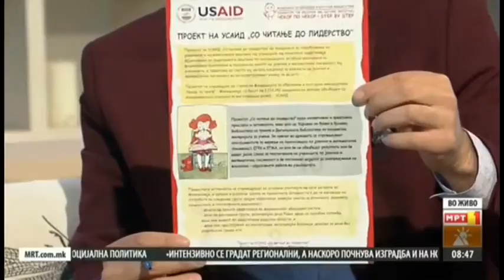Interview reg project activities at MTV1 morning programme on June 7, 2016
Интервју со Ана Димовска за активнoстите на Проектот на УСАИД „Со читање до лидерство“ и со Елена Мишиќ за активностите на Проектот за зајакнување на капацитетите и свеста за демократија кај Ромите преку образование